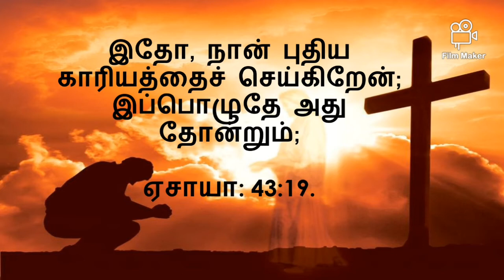நான் புதிய காரியத்தைச் செய்கிறேன் | Today's Bible Verse 01.6.2020 | Indraya Vasanam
நான் புதிய காரியத்தைச் செய்கிறேன் | Today's Bible Verse 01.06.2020 | Indraya

Isaiah, Chapter 43:19.

See, I am doing a new thing! Now it springs up; do you not perceive it? I am making a way in the desert and streams in the wasteland.